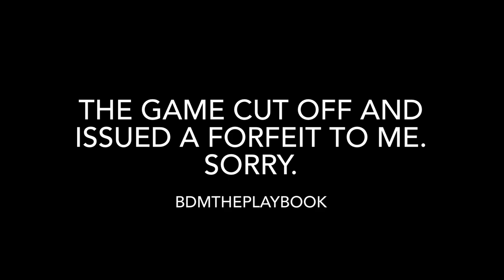Madden Mobile 25 Unlimited #33